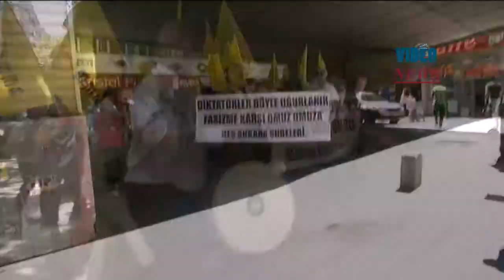Funeral ceremony of Turkey's former president Kenan Evren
Funeral ceremony is organized for Kenan Evren, the general who led Turkey’s 1980 military coup that ended years of street clashes between rival left- and right-wing militias but also unleashed a wave of arrests, torture and extrajudicial killings, on 12 May,2015 in Ankara, Turkey. Two women shout slogans during the ceremony and some people celebrate the death of Evren with drum. ...